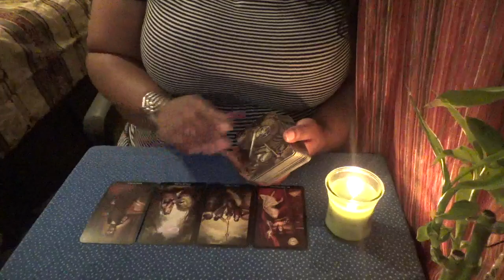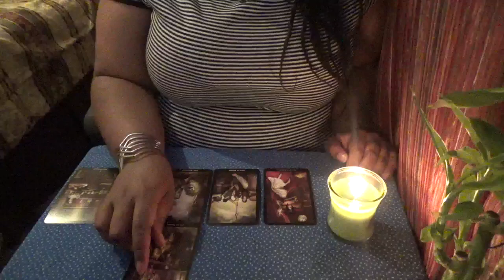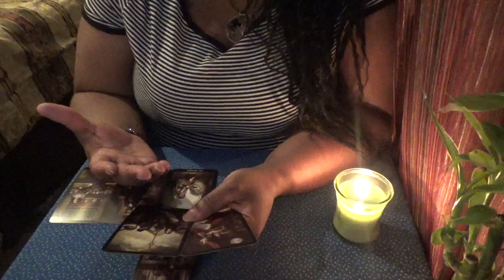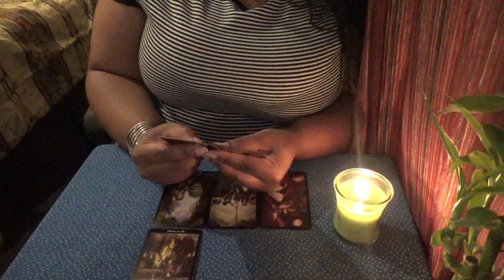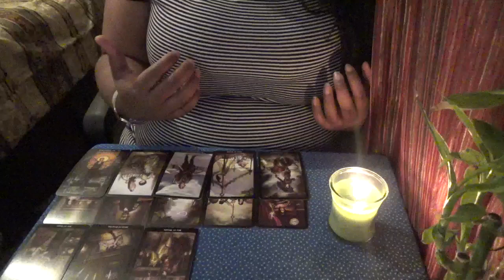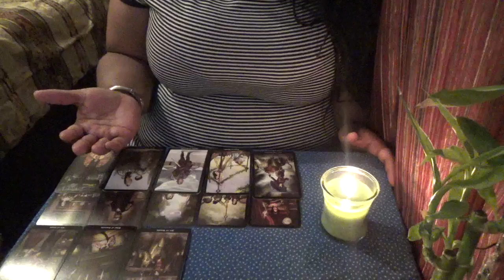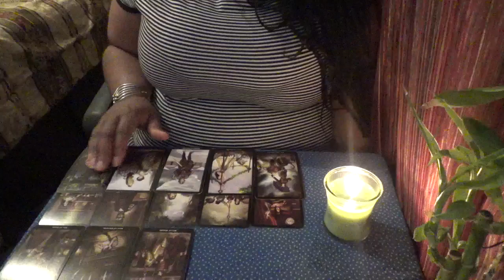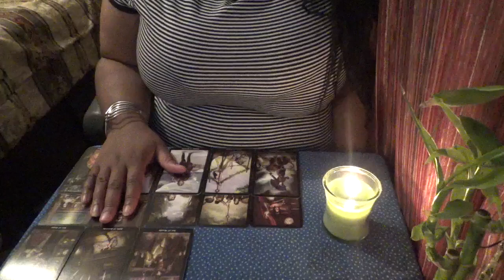Cancer bi weekly Love Reading for January 15th 30th 2017